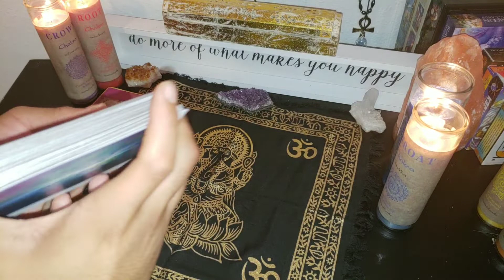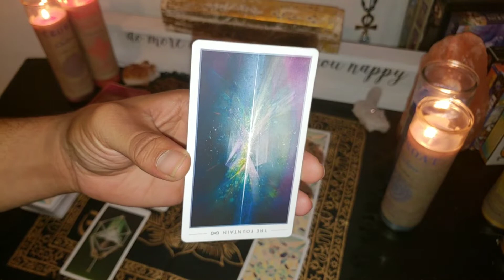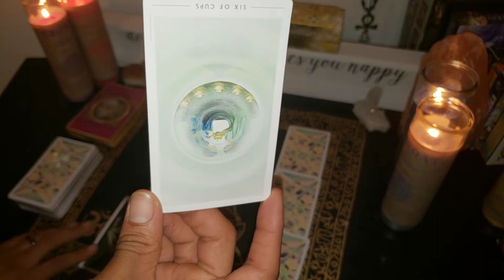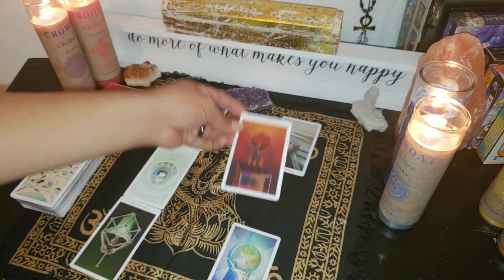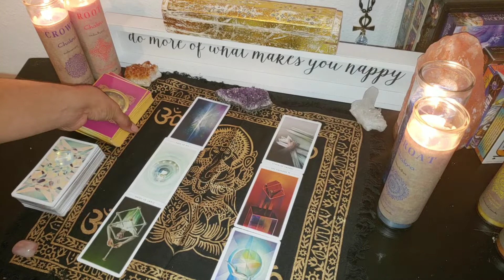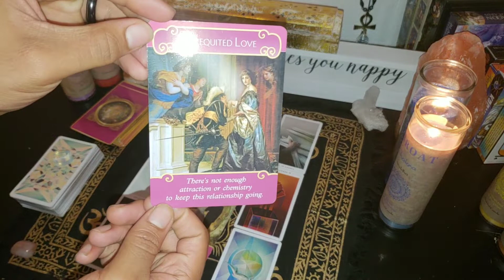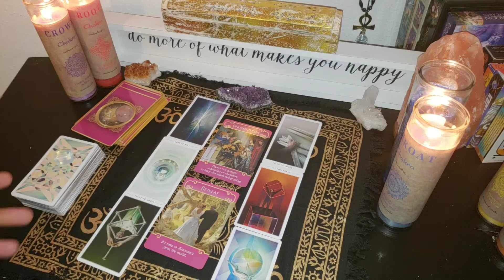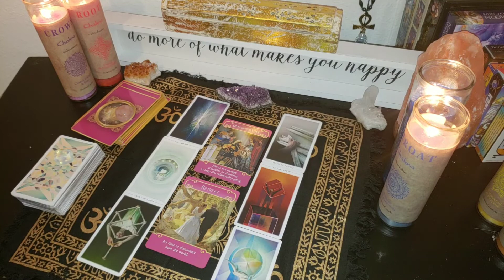Capricorn - LOVE September 2018